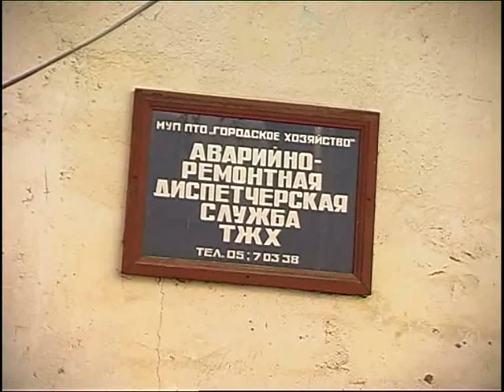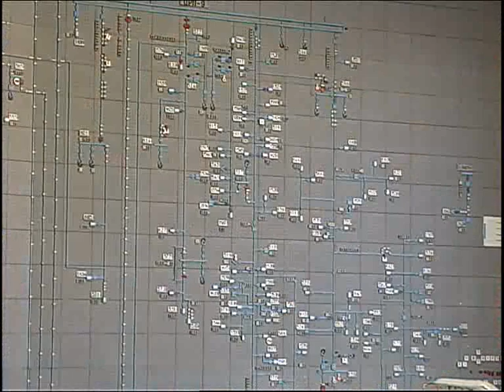Оперштаб ЖКХ 3. 01.2006